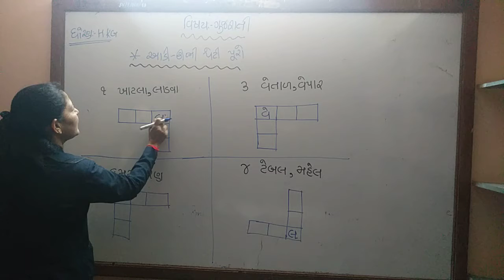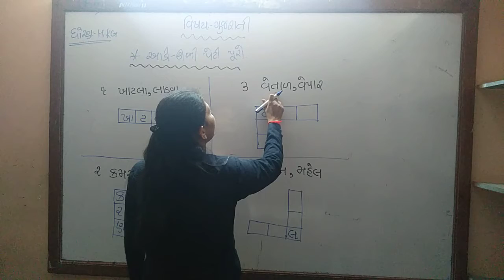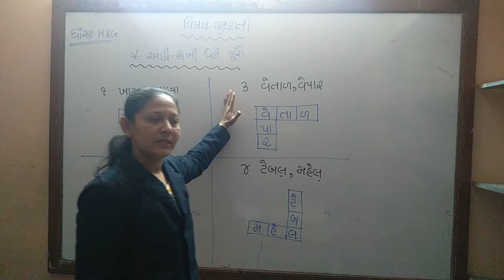HKG GUJRATI SHREEJI VIDYALAYA